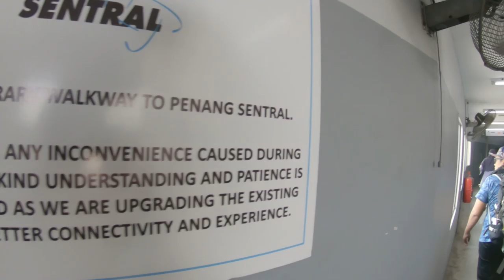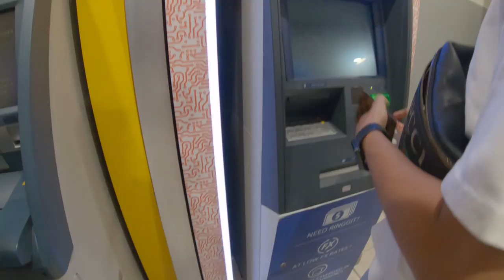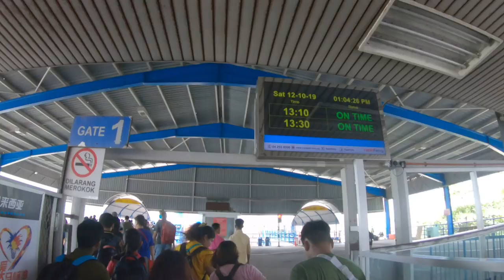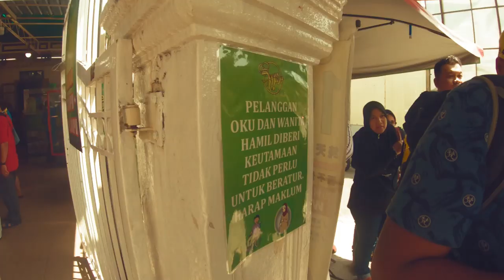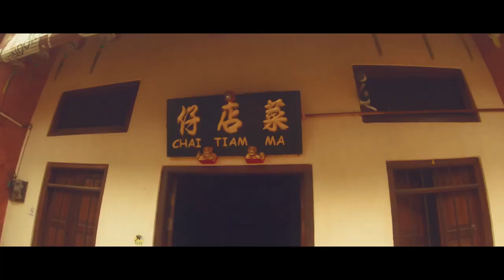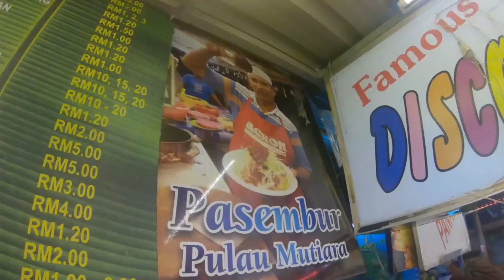Hafifi ajak Nomei buat tattoo 🙃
VLOG #002 - Penang Escape. Deen Maju | Armenian Street | Gurney Plaza Food Court

Ulasan lanjut sila klik link blog aku kat bawah;